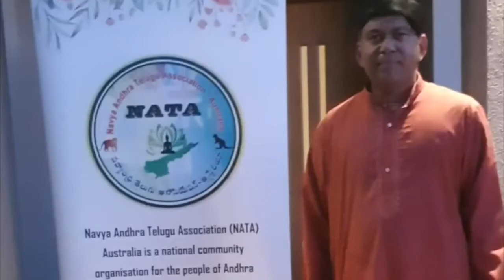Diwali celebrations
Canberra's Indian community scaled-down its Diwali celebrations due to COVID-19, but there was still lots of colour of food to go around.